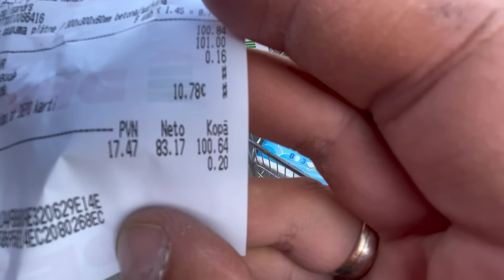22# Taisam Durvis + Gribam Uzstādīt 4m Vārtus | Villas Stāsts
22. sērija. Mūsu sapnis piepildijās. 10 gadu garumā esam gribējuši savu zemes pleķīti un beidzot to esam dabujuši. Šis stāsts taps mums atmiņām un varbūt kādam iedvesmām. Veidosim savu vidi no pilnīgas nulles. Lai mums izdodas iecerētais.

Youtube piedavā foršu opciju kļūt par kanāla atbalstītāju. Tagad ir iespēja par simboliksu samaksu būt par dalībmnieku. Tas dod iespēju jau redzēt ieplānotās sērijas pirms viņas kļūst publiskas.  Tā ir brīva izvēle abonēt vai nē, jo visas sērijas tik un tā būs pieejamas publiski :)

Ja ir vēlme atbalstīt savādāk:
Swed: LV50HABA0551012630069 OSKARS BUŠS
Crypto: 0x86A572ecc2d6Ec43f8D9D4A1c240aF92B99F87f0